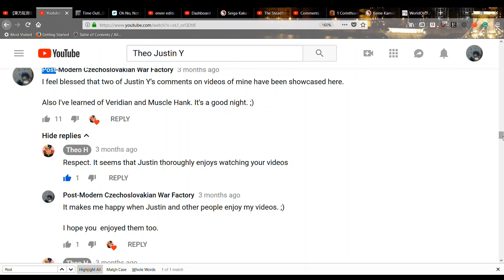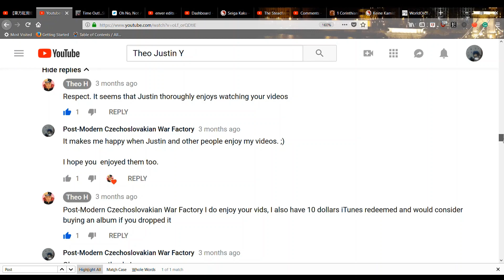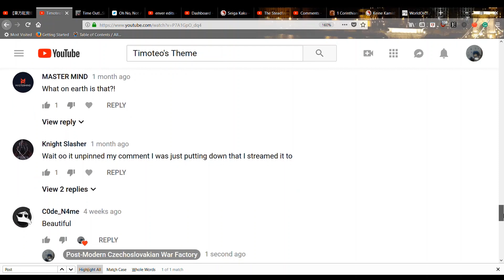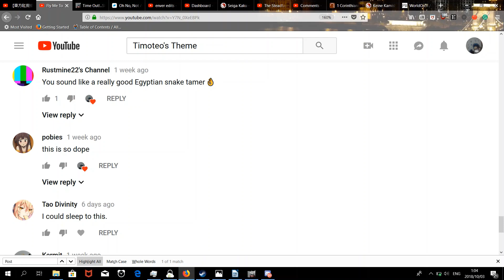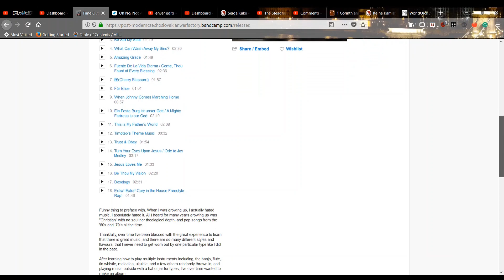My First Album! ¡Mí Primer Álbum! 俺の最初アルバム！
It's completely free, but if you want to throw money at me, it gives you the option of sending money to me via paypal! :D I hope ya'll enjoy! ;P Please read the descriptions, and listen in order, it's intentional, and it tells a story. Thanks.

P.S. Thank you very much Justin Y. You have helped this channel, and have encouraged me to make quality content more than you could imagine.

Also, I mentioned a lot of my subscribers in my Album Acknowledgements. You should check it out, maybe, you'll be in there! XD :D
Blessings!

¡Hola Hablantes de Español! ¡Espero que si ustedes estan bueno hoy! Alli es un álbum de Música yo creó

Todo el álbum esta por gratís. Además quiere donar dinero, pueden donar trás Paypall. ¡Muchas Gracías por tú atención, y espero que si ustedes disfrutarán la música! ¡Bendiciones!

こんいちわ、日本！お元気ですか？
すみませんありがとう！俺は男のアメリカをだ。少しい日本語を分かります。でも、フルートとメロディカとを吹く。ここには俺のアルバムをだ。

全部の俺の音楽は無料ですよ！あなたがたは俺の音楽を楽して聴く！
じゃあね！